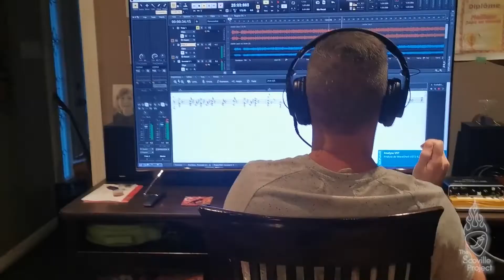Schecter Decimator VS Seymour Duncan Dimebucker (SH-13) Français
Lequel est lequel (mauve / rouge )?

Le mauve était Schecter, rouge : Seymour !

Alors, aujourd'hui, je fais un test de micros ! (Pickups)

J'ai toujours aimé Seymour Duncan, le Dimebucker a été fait POUR Dimebag, il sera probablement bon pour cette Schecter aussi ! Dites-moi ce que vous en pensez !

Aussi, je vous montre comment j'enregistre avec ma tête, à la maison, dans mon salon, sans me faire tuer par mes voisins !

Chapitres  :

Comment j'enregistre à la maison : 2:01
AB tracks : 3:33
Schecter Diamond Decimator MIX : 4:24
Seymour Duncan sh 13 Dimebucker MIX : 6:19

Backing track : Left Lane Maniac / The Scoville Project
Mixed by : Maxime Guimond

Signal chain: Schecter Reaper FR S (Stock pickup / Seymour Dunan Dimebucker) / Mesa Boogie Mark v 25/ SSL 2+ / OwnHammer Impulse Responses / OrilRiver Reverb